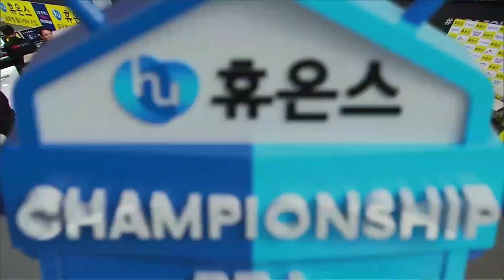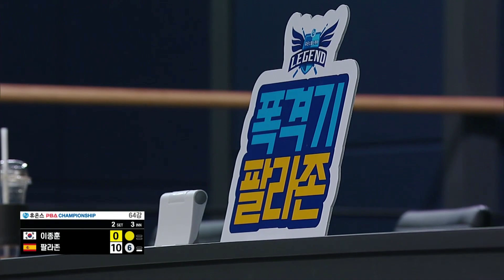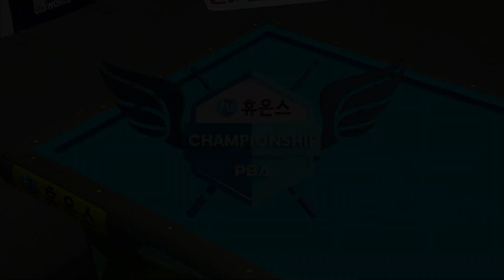해설도 캐스터도 헛웃음만 나오는 팔라존 플레이 [휴온스PBA챔피언십 2023 / 명장면]